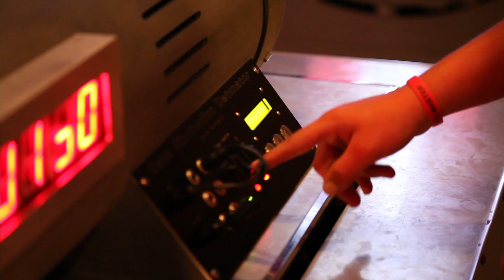Espionage by 5 Wits- Patriot Place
Espionage is a one-of-a-kind hands on adventure where you play the role of a spy tasked with infiltrating an evil organizations headquarters! You determine the fate of the free world in this pulse pounding immersive entertainment experience!